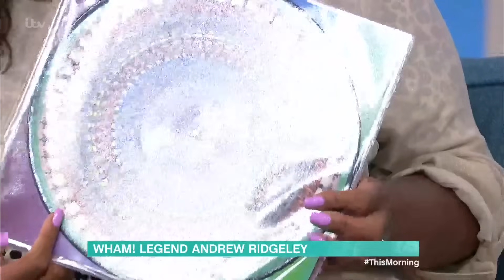Wham’s Andrew Ridgeley Talks The Greatest Hits Album & New Netflix Documentary! | This Morning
It’s been 40 years since Wham!’s debut album hit number one in the charts, making George Michael and Andrew Ridgeley household names. To celebrate the band’s anniversary, Andrew’s releasing a new greatest hits album WHAM! The Singles: Echoes From The Edge Of Heaven. He’ll also be telling us about his work on a new netflix documentary, which follows his and George Michael’s journey from school friends to superstars.